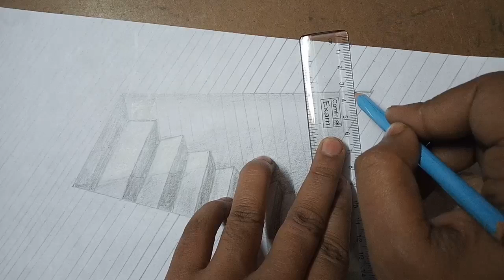How to draw square| 3d square